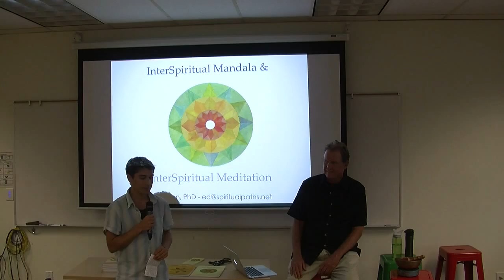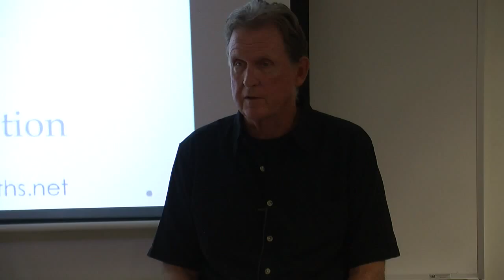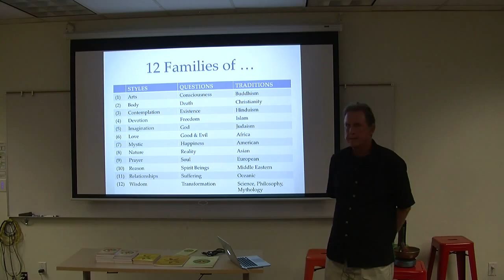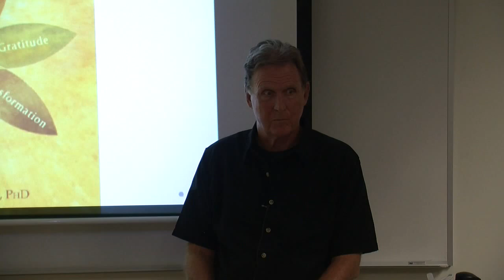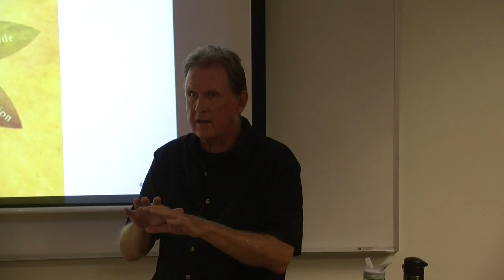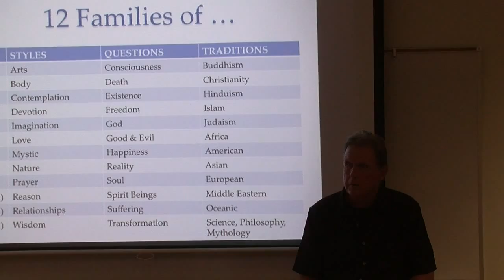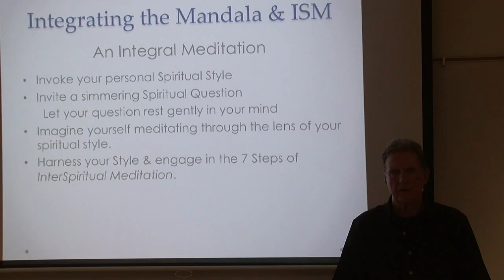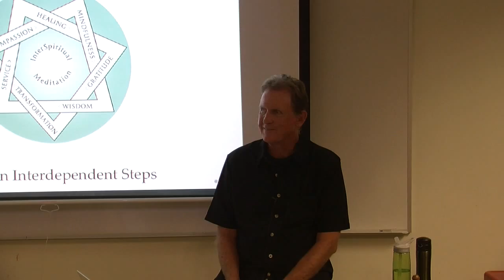PCC Forum: "Creating Your Spiritual Path: The Mandala Process", Ed Bastian PhD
Ed Bastian is the award winning author of Living Fully Dying Well, Creating Your Spiritual Path, as well as InterSpiritual Meditation: A Seven-Step Process from the Worlds Spiritual Traditions, and contributor/publisher of Meditations for InterSpiritual Wisdom.  Through his writing, teaching and working with many esteemed contemplative teachers from many traditions, he has developed a process for training InterSpiritual Mentors through a systematic program of Inquiry, Insight and Integration.  He is also an Adjunct Professor at Antioch University in Santa Barbara where he is teaching courses on Buddhism, meditation and religion.